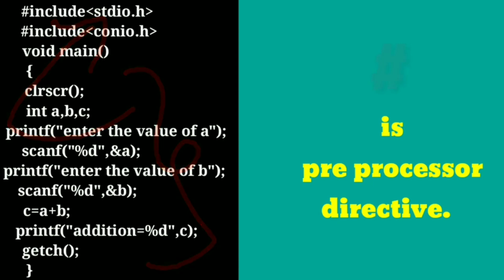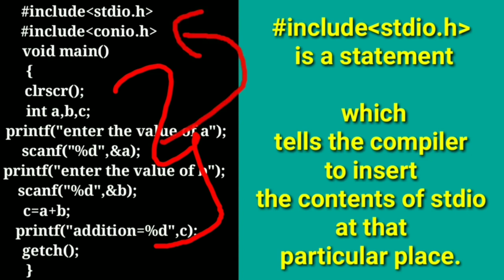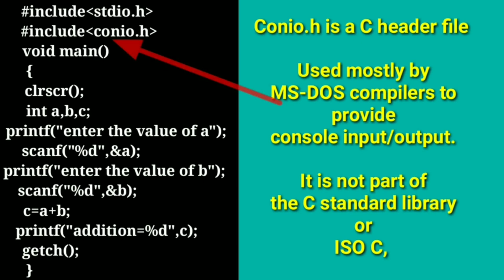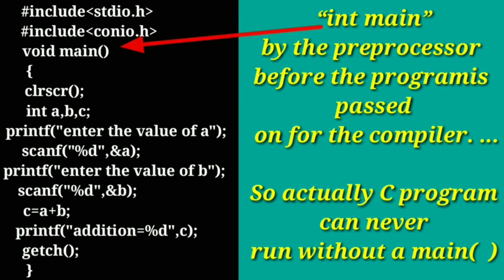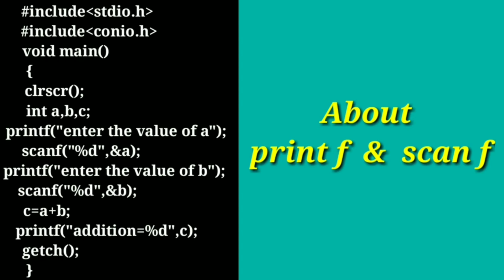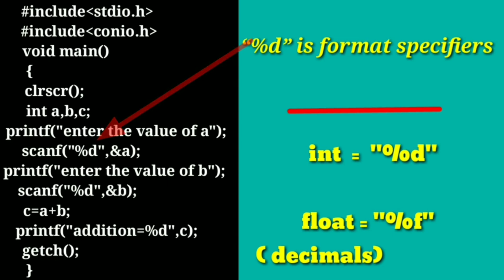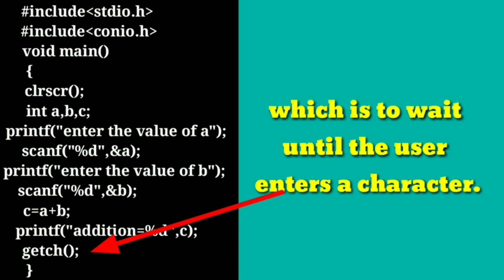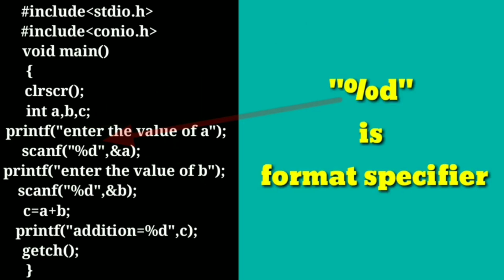C language tutorial for beginners|C language in telugu|C language basics|C programming|BTECH